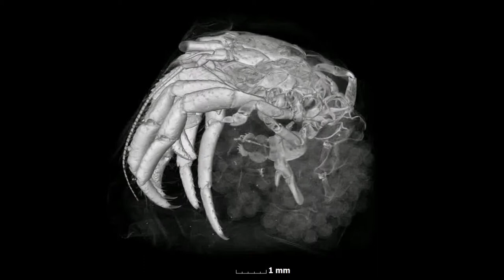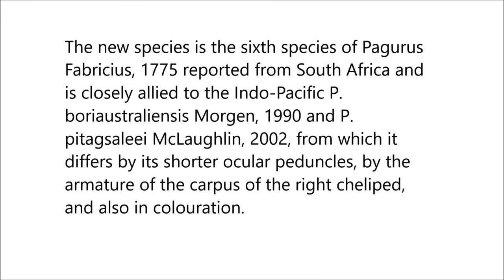MicroCT imaging applied to description of a new species of Pagurus Fabricius, 1775 (Crustacea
MicroCT imaging applied to description of a new species of Pagurus Fabricius, 1775 (Crustacea: Decapoda: Anomura: Paguridae), with selection of three-dimensional type data. Jannes Landschoff et al (2018), PLOS ONE

A new species of hermit crab, Pagurus fraserorum n. sp. (family Paguridae) is described from rocky subtidal reefs off KwaZulu-Natal, South Africa, and illustrated using both conventional drawings and colour photographs, and via three-dimensional (3D) X-ray micro-computed tomography (μCT).

Because of the limitation μCT has in detecting very fine and soft structures, a novel approach of manually drawing setation and spinulation onto the two-dimensional images of the 3D visualizations was used to illustrate the pereopods.

In addition, an interactive figure and rotation movie clips in the supplement section complement the species description, and the 3D raw data of the 3D type data are downloadable from the Gigascience Database repository.

The new species is the sixth species of Pagurus Fabricius, 1775 reported from South Africa and is closely allied to the Indo-Pacific P. boriaustraliensis Morgen, 1990 and P. pitagsaleei McLaughlin, 2002, from which it differs by its shorter ocular peduncles, by the armature of the carpus of the right cheliped, and also in colouration. This study presents the first description of a hermit crab in which a majority of taxonomic details are illustrated through 3D volume-rendered illustrations.

In addition, colour photographs and COI molecular barcodes are provided, and the latter compared to COI sequences of specimens from Western Australia previously identified as P. boriaustraliensis and of specimens of P. pitagsaleei from Taiwan, as well as to three additional South African members of the genus. The South African taxon was confirmed to be genetically distinct from all species tested.